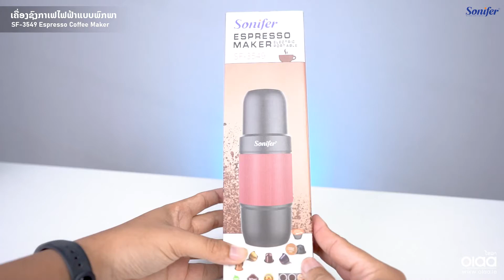SF 3549 Espresso Coffee Maker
SF-3549 Espresso Coffee Maker 80ml with Battery 2000mAh Sonifer
ເຄື່ອງຊົງກາເຟໄຟຟ້າແບບພົກພາ
ສາມາດໃຊ້ງານແບບແຄັບຊູນ ແລະ ແບບກາເຟຜົງ
ແຮງດັນໄຟຟ້າ 15bar ຊ່ວຍໃຫ້ການປະສົມກາເຟໃຫ້ເຂົ້າກັນໄດ້ດີ
ແບັດເຕີລີ 2000mAh ສາມາດໃຊ້ງານໄດ້ປະມານ 40-50ຄັ້ງ
ຕົວເຄື່ອງມີຂະໜາດກະທັດຮັດ ສາມາດໃຊ້ພົກພາຕິດຕົວເດີນທາງໄດ້
ຄວາມຈຸນໍ້າ 80ml
ລາຍລະອຽດ ແລະ ລາຄາແມ່ນຄລິກເຂົ້າເບິ່ງຢູ່ທີ່ເວັບໄຊ👇
ຊ່ອງທາງການສັ່ງຊື້ສິນຄ້າ ຫຼື ສອບຖາມຂໍ້ມູນ
📬 ອິນບ໋ອກເຟສເພຈ Olaalaos
ສົ່ງໄດ້ຕາມເງື່ອນໄຂ ແລະ ຮອບຈັດສົ່ງຂອງທາງຮ້ານ